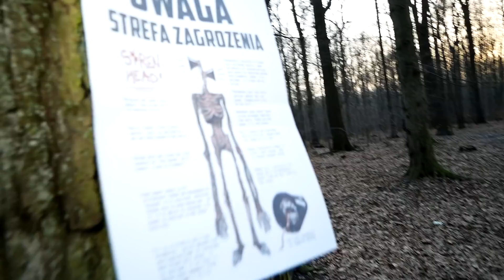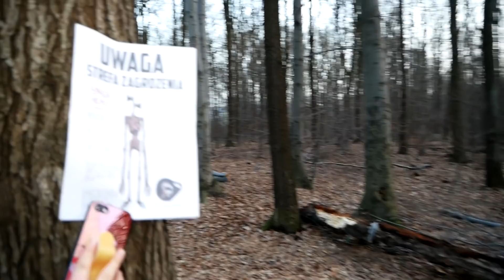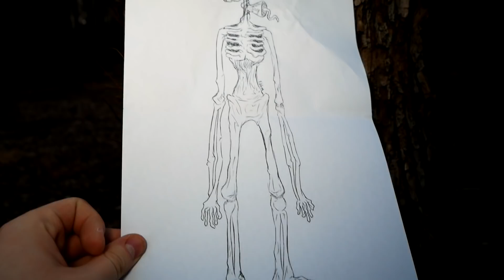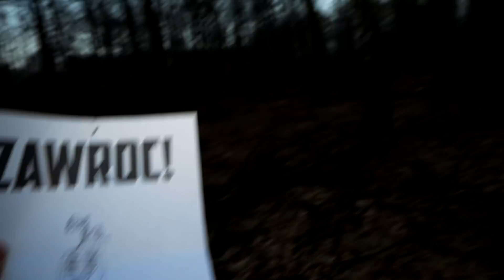NIGDY NIE PRÓBUJ WYWOŁAĆ SIREN HEAD O 3 W NOCY PRZEZ TE URZĄDZENIE! (ON ISTNIEJE!!!)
Filmik powstał w celach humorystycznych.
Nie chciałem tym filmikiem nikogo obrazić :)
Jeśli uważasz, że twój film narusza twoje prawa napisz do mnie w tej sprawie na mail. Pamiętaj jestem tylko człowiekiem i jak każdy człowiek popełniam blędy :)